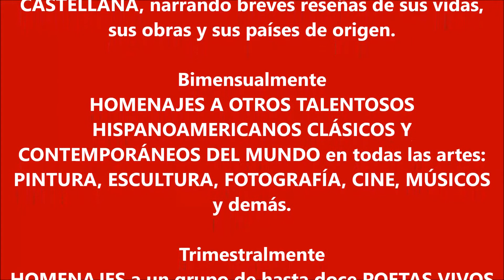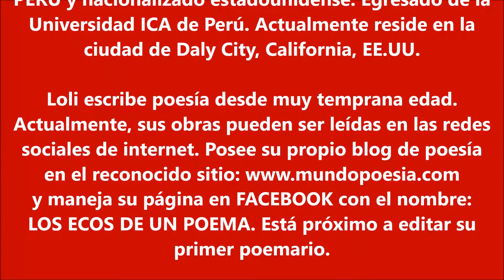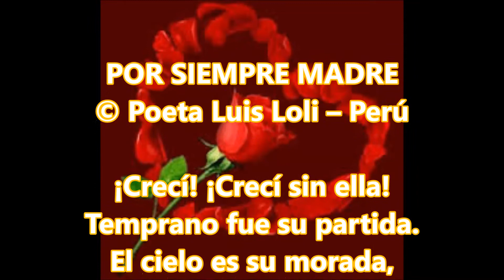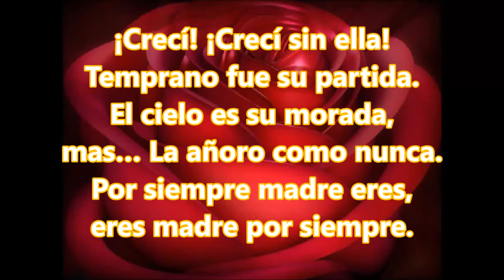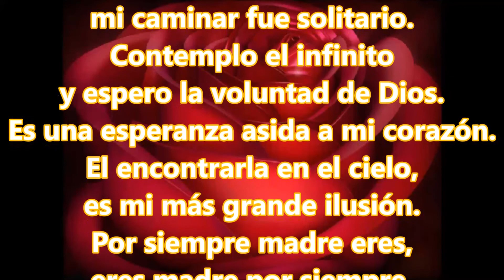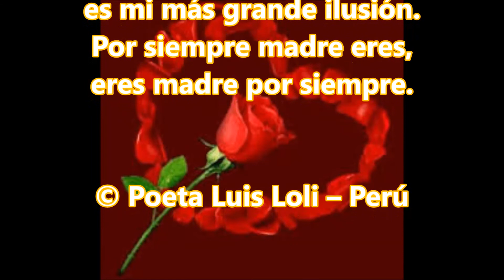NOCHES BOHEMIAS DE PURA POESÍA (NBPP)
EDICIÓN EXTRAORDINARIA: "Todo Poesía"
Poeta Galardonado: Luis Loli * Origen: Perú
Nacionalidad: Estadounidense* Poema: "Por siempre madre"